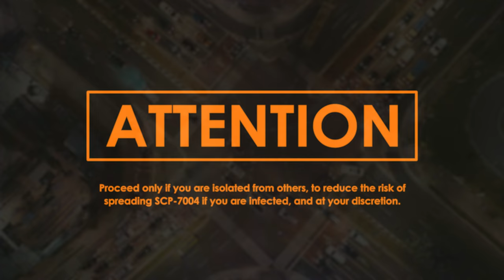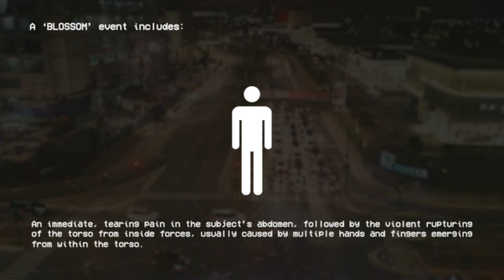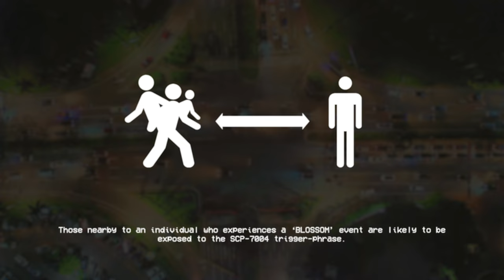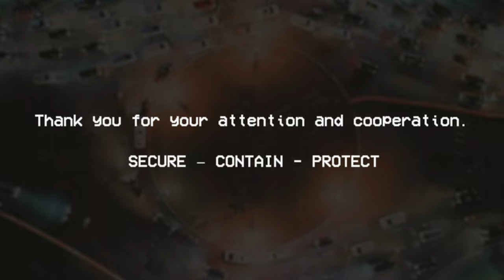Insane, Wailing, Feral. - SCP-7004 EAS SCENARIO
Based on: "SCP-7004" by Ecronak, from the SCP Wiki.